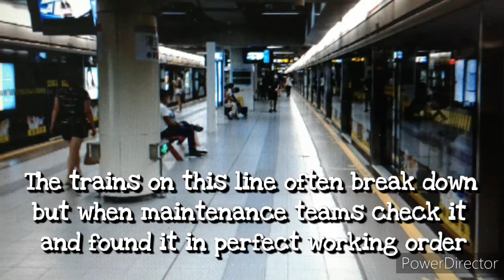The Ghostly Tales of Caobao Subway Station in Shanghai, China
Prepare to be spooked as we explore the eerie mysteries of Caobao Subway Station in Shanghai, China. This haunted train station has a chilling history that will send shivers down your spine. From ghostly sightings to unexplained sounds, this place is not for the faint of heart. Join us on a hair-raising journey through one of the world's most haunted places as we uncover the ghost stories hidden within its walls. Get ready for a ghostly experience you won't soon forget!

Video Playlist: Most Haunted Train Stations.

This video is located under the Most Haunted Train Stations Playlist, which can be found in this Channel's Playlist Section.